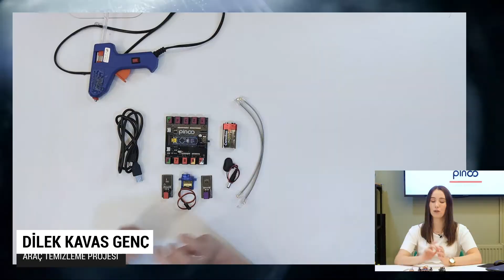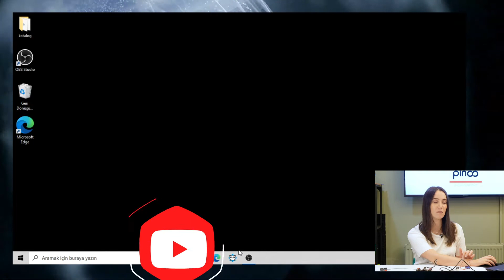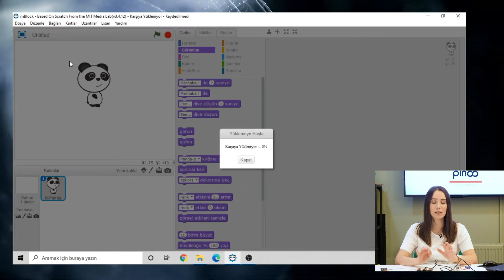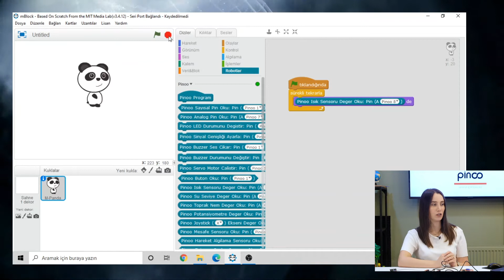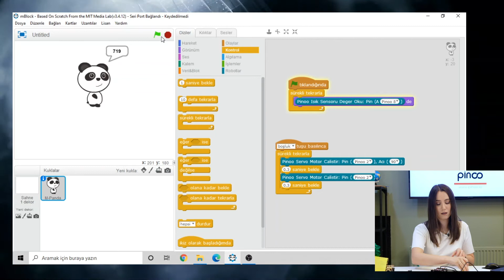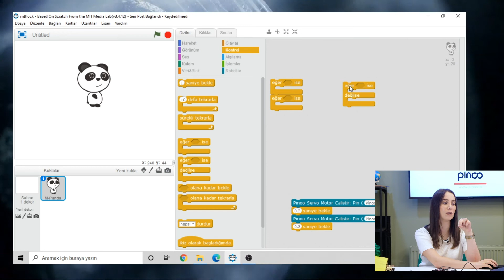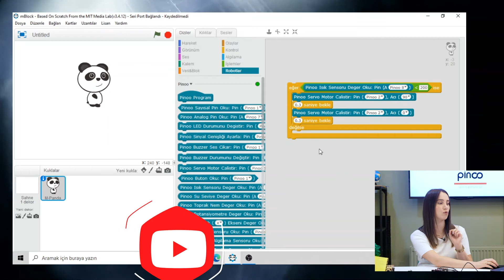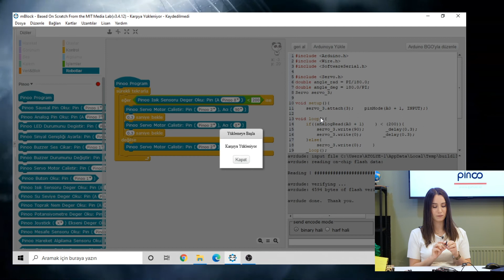Pinoo ile Araç Temizleme - Car Cleaning with Pinoo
Proje Tanıtım: 00:00​
Kullanılan Modül ve Sensörler: 00:31
Modül ve Sensör Bağlantıları: 01:06
mBlock ve Pinoo Bağlantıları: 03:12
Kodlama: 04:33
Tasarım: 14:49

Araç Temizleme Projesi Nedir?
Araç temizleme projesinin amacı, benzin istasyonlarında bulunan temizleme sistemini Pinoo ile oluşturup arabanın temizlenmesini sağlamak.

Araç Temizleme Projesi için Gerekli Sensör ve Modüller;
- Pinoo Kontrol Kartı
- Pinoo Servo Motor Modülü
- Pinoo Işık Algılama Sensörü
- Bağlantı Kabloları
- 9V Pil ve Pil Şapkası

Pinoo Nedir?

What is a Vehicle Cleaning Project?
The purpose of the vehicle cleaning project is to create the cleaning system in gas stations with Pinoo and to clean the car.

Electronics Required for Vehicle Cleaning Project;
- Pinoo Control Card
- Pinoo Servo Motor Module
- Pinoo Light Detection Sensor
- Connection Cables
- 9V Battery and Battery Cover